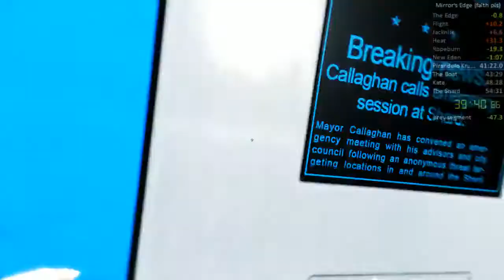PANIC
July, 2013

Cirno playing Mirror's Edge